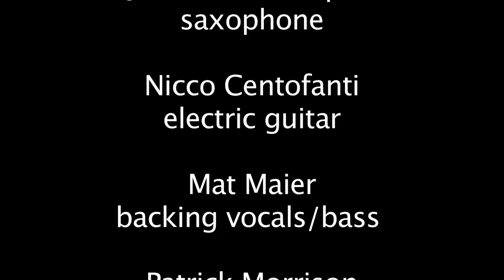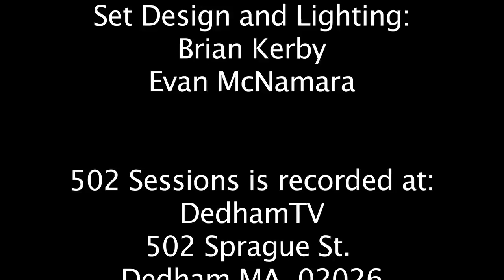502 Sessions featuring FREEVOLT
FREEVOLT is self described as a roots, rock, Americana, jam, Reggae, funk, pop band. The have been featured at the Boston GreenFest, the Wachusett Music Fest, the Hard Rock Cafe in Boston, the Northampton summer music series and on the main stage at the Lowell WinterFest. They've headlined Rock 101's Brew Fest and the Lowell Folk Festival.

In 2013 they took home a New England Music Award, and in 2014 they were nominated for "Best Live Act" by Limelight Magazine, and Hippo Magazine declared their CD "the finest in the seacoast region". In 2015 they were nominated for Live Act of the Year by the new England Music Awards.

Their music has been played on over 50 FM, AM, and online stations.

Michael Bernier - Lead Vocals / Acoustic Guitar
Mat Maier - Backing Vocals / Bass Guitar
Jonathan Bousquet - Saxophone
Patrick Morrison - Drums
Nicco Centofanti - Electric Guitar